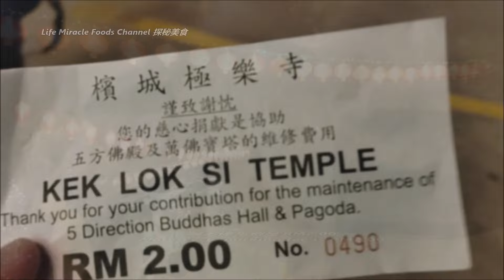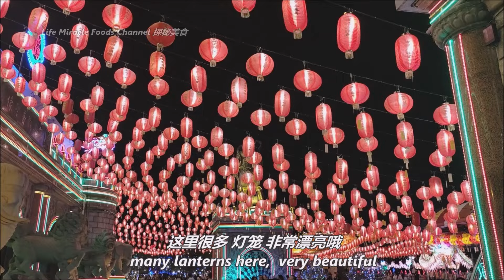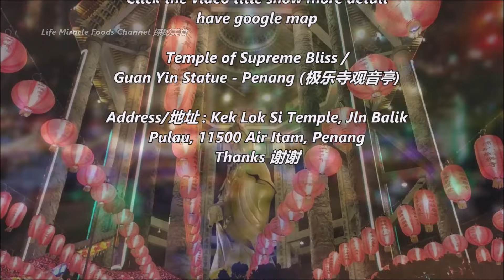极乐寺观音亭漂亮新春灯会非常热闹拍照打卡好去处 Penang Chinese New Year Kek Lok Si Temple Guan Yin Lantern Festival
👉 邀約我们去探秘你的美食👇👇
✅ Temple of Supreme Bliss / Guan Yin Statue - Penang(极乐寺观音亭)
✅ Address/地址 : 126, Jalan Sungai Pinang, George Town, 10150 George Town, Pulau Pinang
✅ Google Map : Pinang 11500 Ayer Itam, Pulau